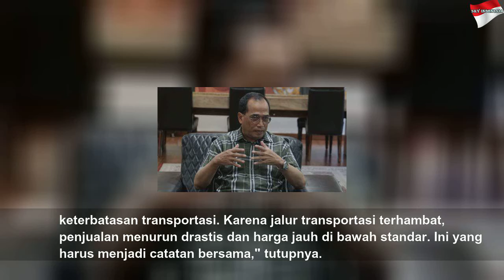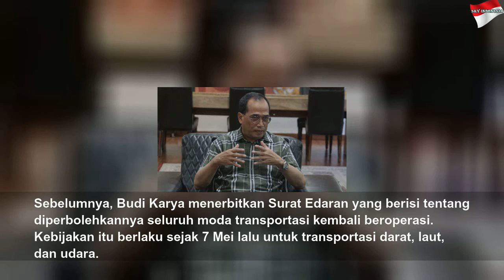Kebijakan Dinilai Tak Sinkron: Corona Dicegah, Transportasi Dioperasikan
Kebijakan Dinilai Tak Sinkron: Corona Dicegah, Transportasi Dioperasikan | Black Life
Anggota Komisi IX DPR menilai Menhub Budi Karya harus fokus pada penanganan corona, jangan membuat kebijakan yang bertentangan dengan sisi medis.